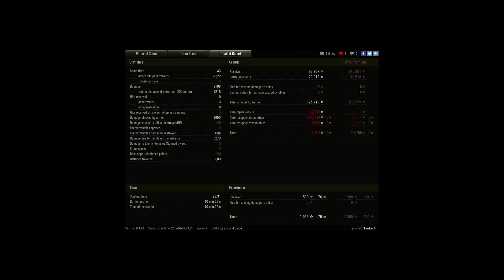30 vs 30 WZ-111 5A Ace Tanker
Player: Tanker8 [USTOP]

First Ace Tanker with this tank, i have only 2 skill on it :)